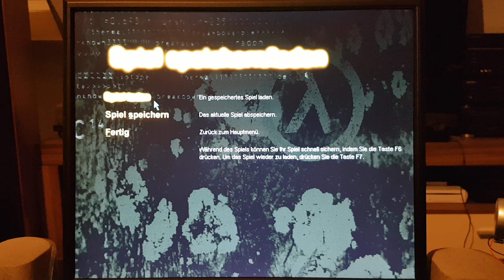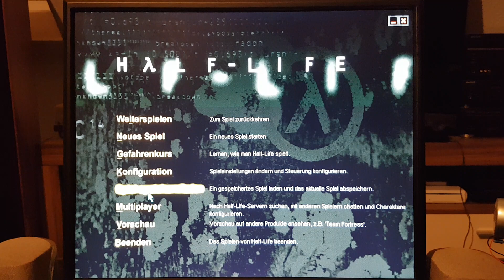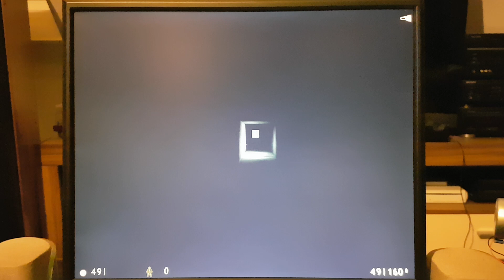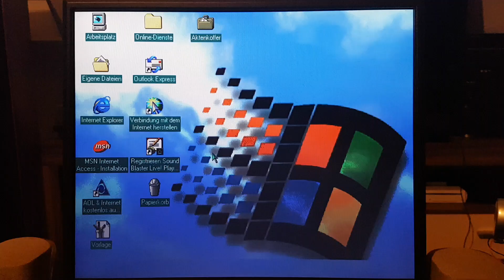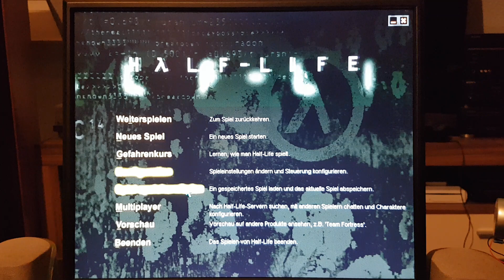Half Life 1 Teil 8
Auf in den Kampf